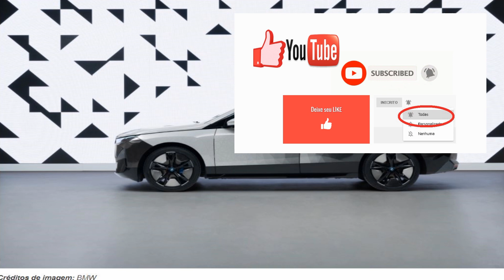BMW exibe carro que muda de cor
BMW desembrulhou oficialmente seu carro que muda de cor, o BMW iX Flow.